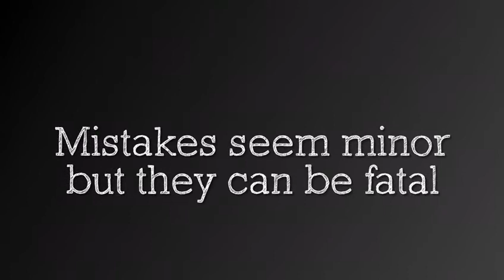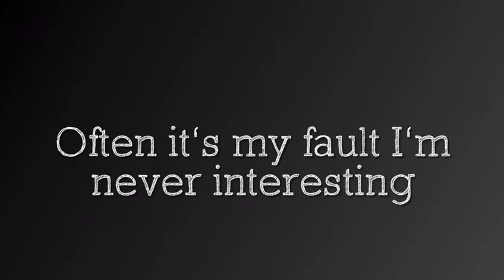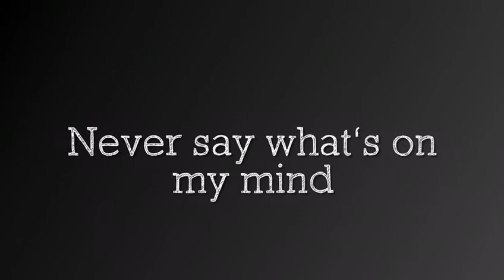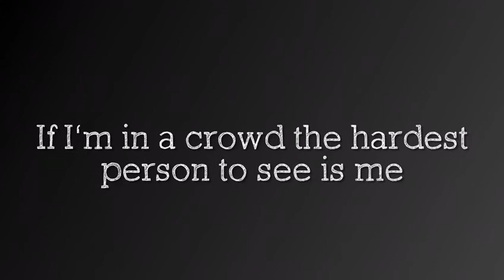Chloé- Essence- Lyric Video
Essence

Music, lyrics and vocals by Chloé